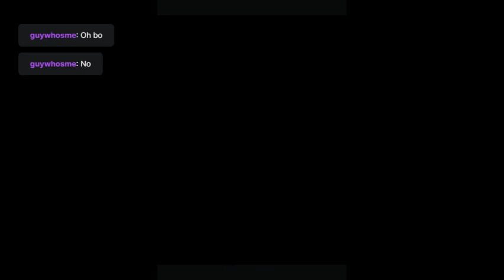Pokemon Emerald Fourth attempt at Nuzlocke 12